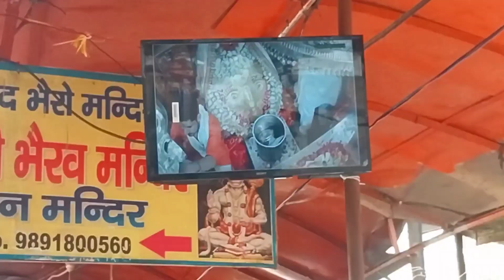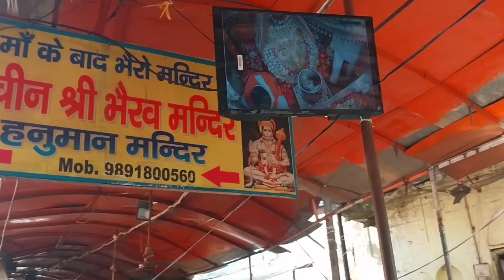kalka maa ke darshan 🙏dekhiye kon kon mila इतनी tej barish 🌧aruna